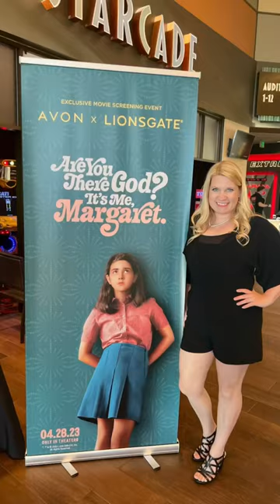ARE YOU THERE GOD, IT’S ME MARGARET early access screening w/ Avon